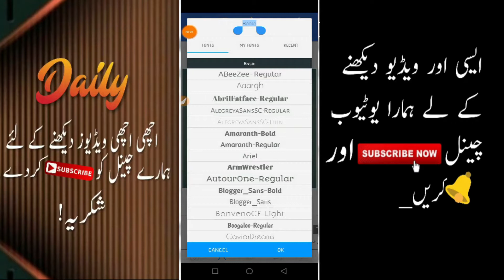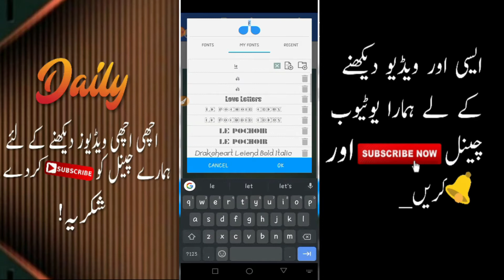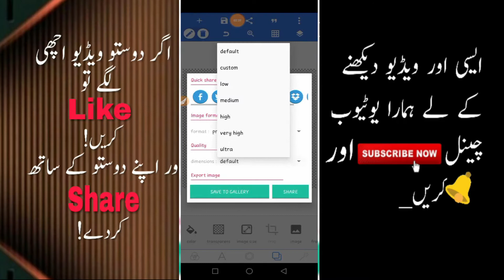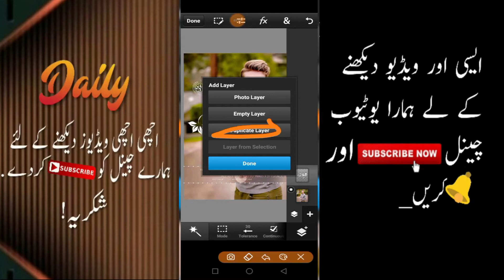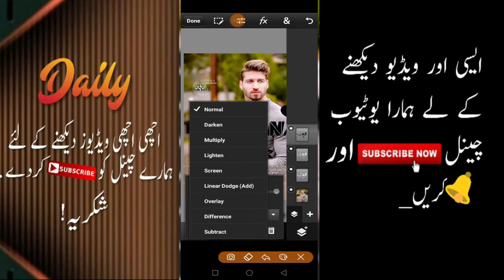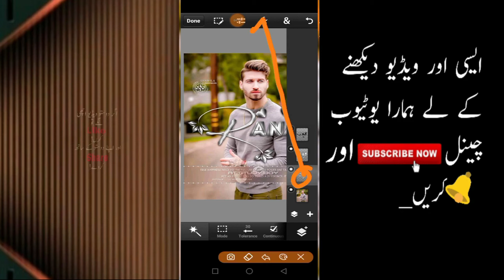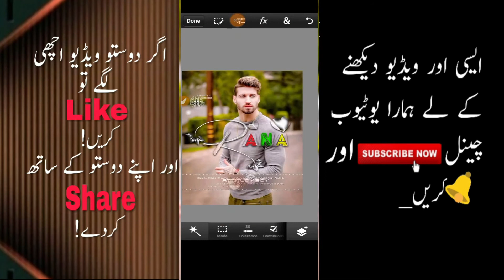multi color glass Font,colorful glass Font,easy glass font,glass font editing,glass font in pixellab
🔥like my editing  page on Facebook 🔥

new multi color glass Font|| colorful glass Font || pixellab glass font|| glass font editing